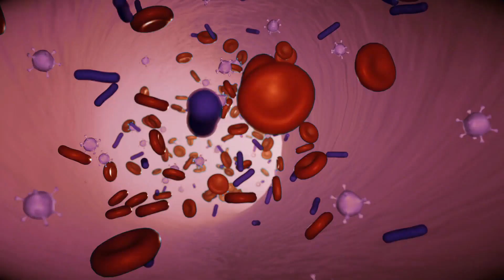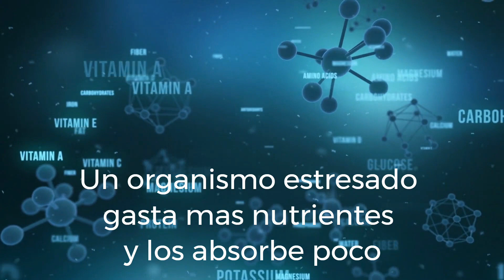ESTRES SOLUCION NATURAL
😲El estrés es el enemigo numero 1 de la salud en la actualidad, favorece la aparición de enfermedades como hipertension , diabetes , depresión , ansiedad entre otras , si deseas una solución natural te ofrecemos tratamiento del estrés con medicina funcional , homeopatía , acupuntura , terapia neural 👨‍⚕️ Dr Carlos Prens Especialista en Medicina Alternativa-- Citas presenciales en Bogotá , resto del pais consulta online 📞